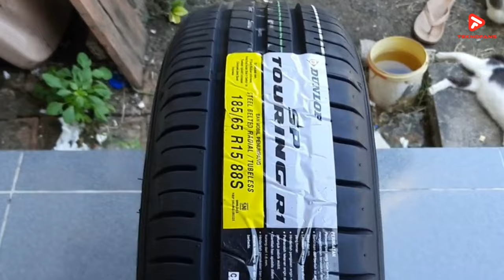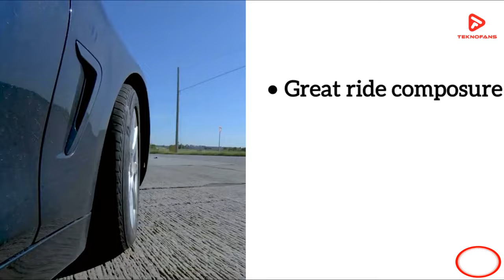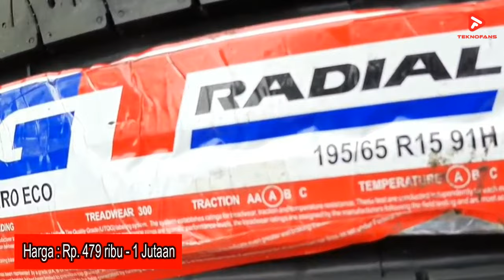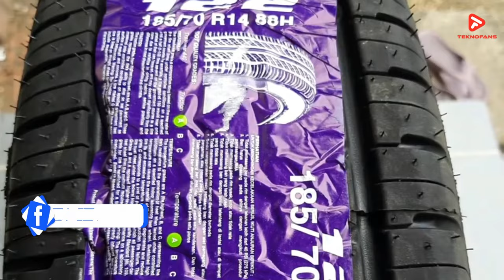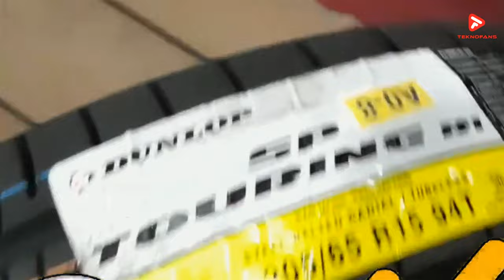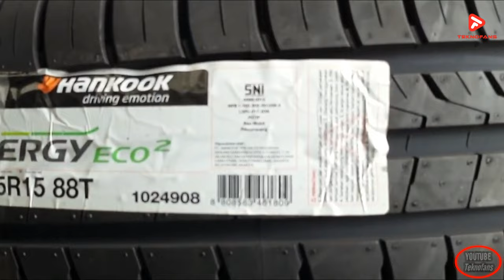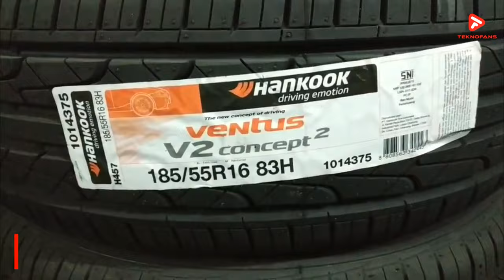5 REKOMENDASI MEREK BAN MOBIL TERBAIK DI INDONESIA! Paling Laris Saat ini !!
Merek ban mobil terbaik. Kalian dapat melihat spesifikasi lengkap dan membelinya langsung melalui link rekomendasi dari kami:

Seiring perkembangan zaman, ban mobil semakin ditingkatkan performanya demi alasan keamanan dan keselamatan saat berkendara. Karena itu memilih merek ban mobil terbaik merupakan satu hal penting untuk dilakukan. Secara umum, ban mobil sangat memengaruhi performa kendaraan. Berbagai merek ban mobil pun berlomba-lomba untuk memproduksi ban mobil dengan spesifikasi tertentu. Mulai dari meningkatkan fungsi pengereman, peredam guncangan, memperbaiki fungsi setir mobil, sampai menjadi penopang seluruh beban yang ada pada mobil.
Di video ini teknofans akan memberikan 5 rekomendasi merek ban mobil terbaik.

Thank's